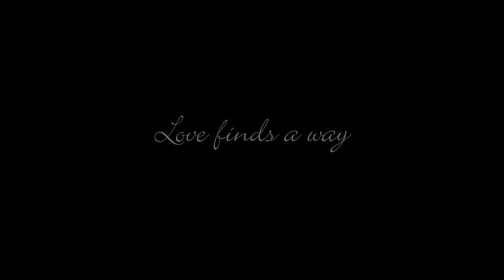Best black film+Uganda film+ Veronica's Wish...by Nisha Kalema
A multiple award winning female dominated film of romantic and health drama trailer Veronica's wish ...do you know the wish of a dying new married wife.